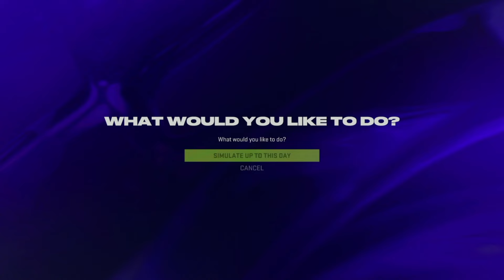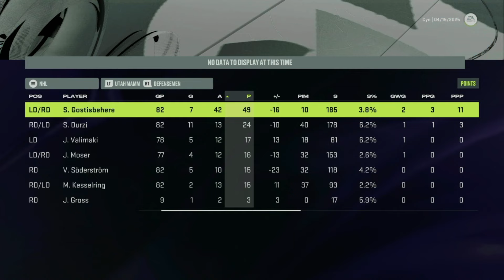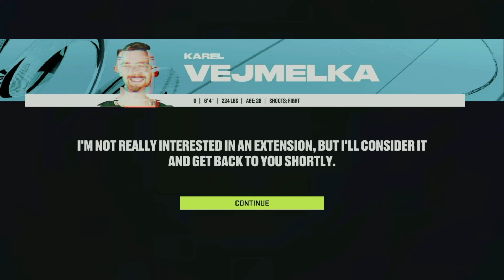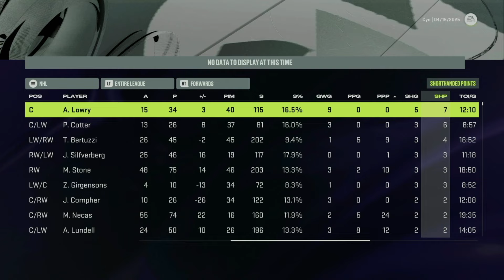MINOR SELLING & MAJOR EA BS | NHL 24 Franchise Mode | Utah Mammoth #5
nhl 24 utah franchise mode gameplay xbox series x.